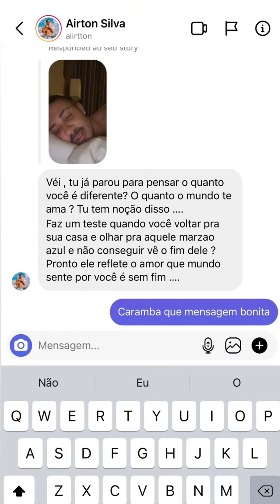OLHA O QUE CARLINHOS FALOU DE DEOLANE!!😱😱 | CARLINHOS MAIA 🌻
Obrigado por está aqui! ❤️
ASSISTAM AOS OUTROS VÍDEOS DO CANAL DE CARLINHOS MAIA ORIGINAL, ESTÃO INCRÍVEIS! 😍😍